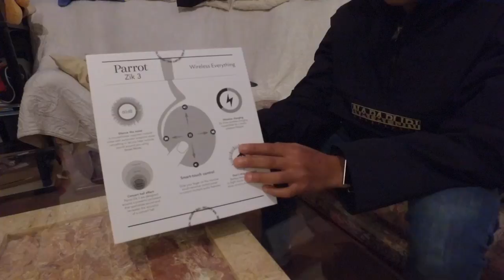Unboxing Parrot Zik 3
Cette vidéo traite de Unboxing Parrot Zik 3